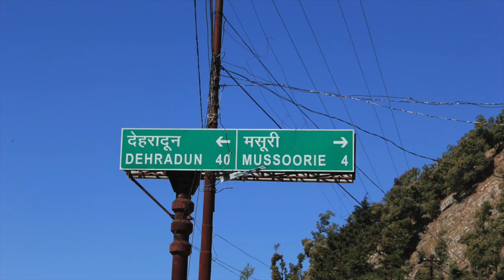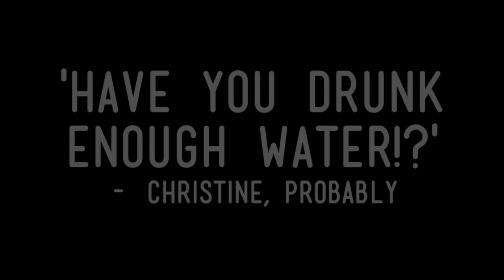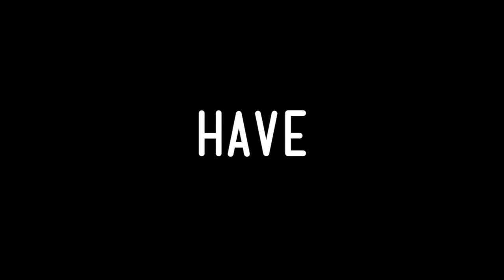Saphara School Team Celebration 2014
A selection of photos from the Saphara Schools Teams that visited our partner schools in the summer of 2014.